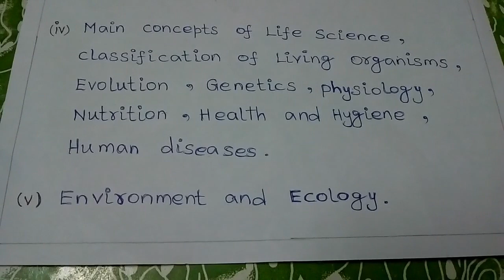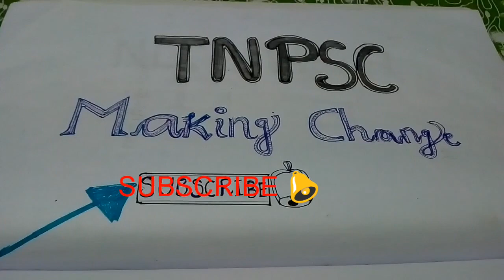tnpsc general science new syllabus 2020 | English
TNPSC Making Change videos 👍

Get our previous all videos Watching video very useful and important tips tricks shortcuts method for all subjects Questions and answers in tamil and English and all exam model question paper also Watching latest govt job notification details available in our channel